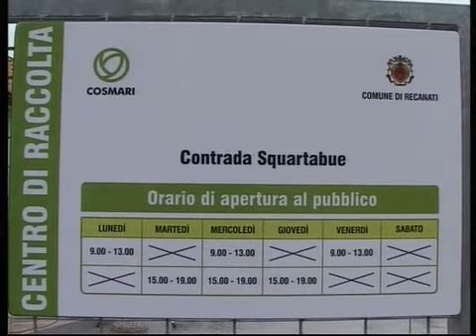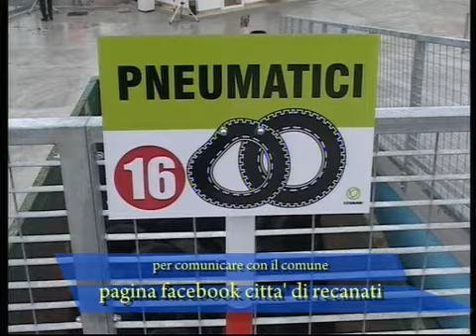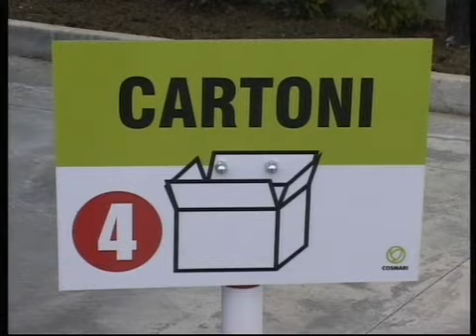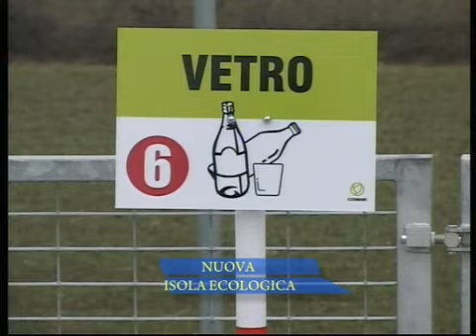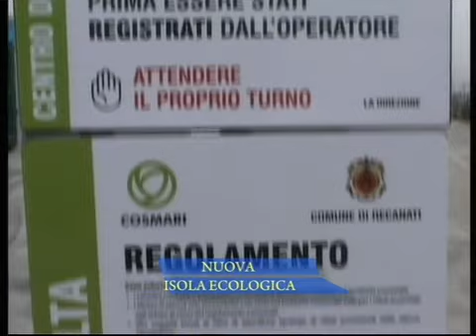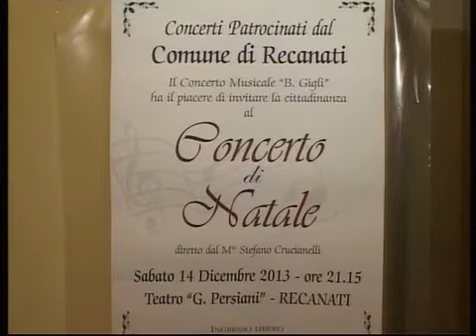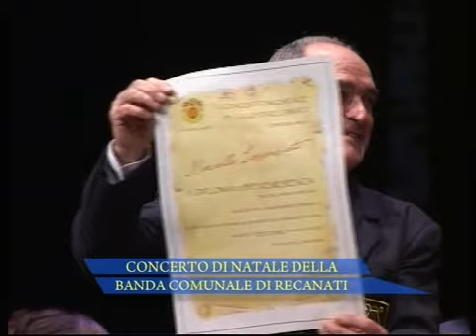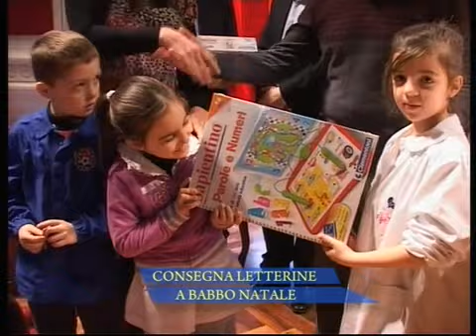Recanati Informa - 17° Puntata